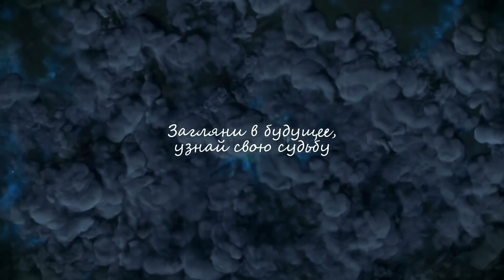НовыйГод приметы новогодние, что нужно сделать, чтобы год был удачным.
В данном видео, хочу вам рассказать о новогодних приметах, которые работают и помогают улучшить нашу жизнь.

Для заказа
 личной консультации:

Личные расклады отправляю письменным сообщением, голосовым сообщением. Также можно в формате онлайн разговора. Или заказать видеорасклад в закрытом доступе.

Также вы можете пройти обучение на Таро.